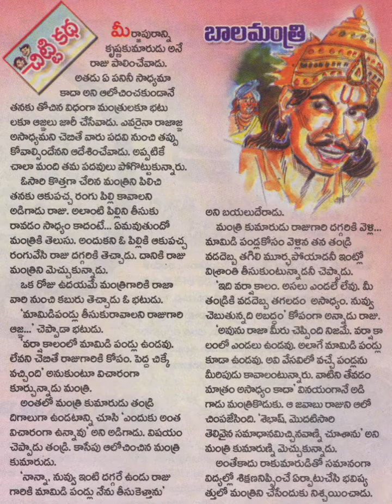telugu motivational stories